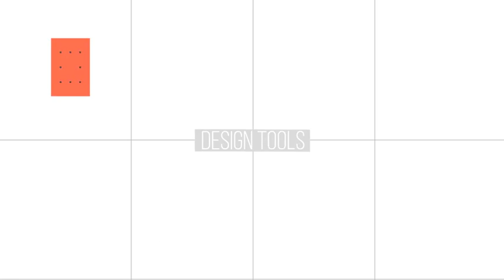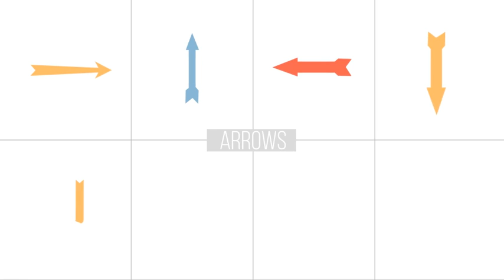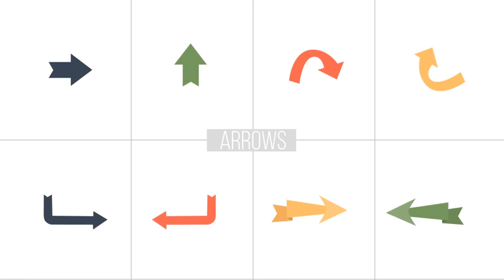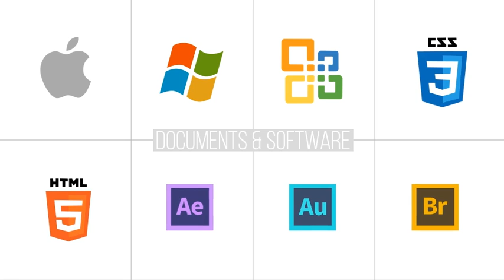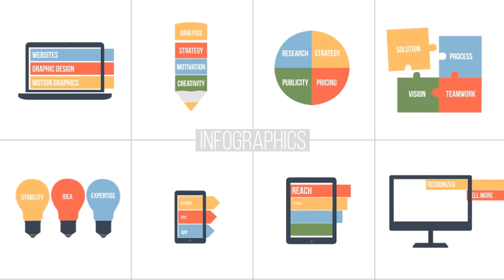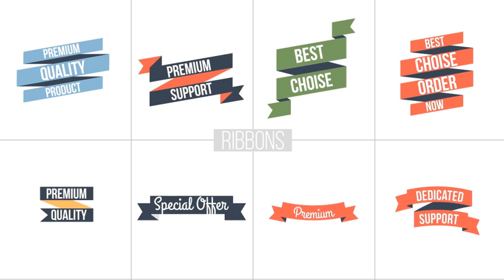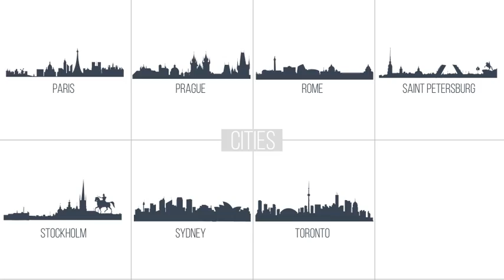Humans Explainer Toolkit (Best After Effects Projects)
Humans Explainer Toolkit
Character Control Panel
10 Pre-made Characters
10 Face Emotions
50 Poses
Auto Lip-Sync Face FX
All Elements that Appears
Features:
CS6 CC Compatible Project
Full HD resolution (1920×1080, also be compatible for 4K (3840×2160) Resolution
Easy Controller for each Character
Modular Template
Each Pose is about 4-6 sec (Ending on the same pose)
Unlimited Voice Over Duration
Controller Features:
Male – Female Head ON (Checkbox)
Flip Foot ON (Checkbox)
Skin Color
Hair Number (Slider)
Hair Color
Outfit Number (Slider)
Outfit Color 1
Outfit Color 2
Outfit Color 2
Tie Color
Hat (Slider)
Glasses (Slider)
Glasse Color
Shoes Color